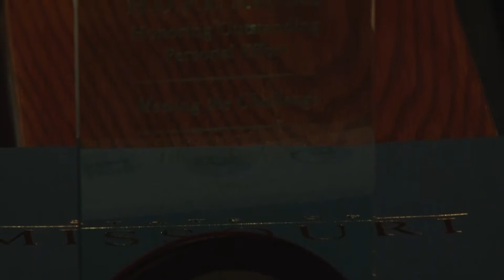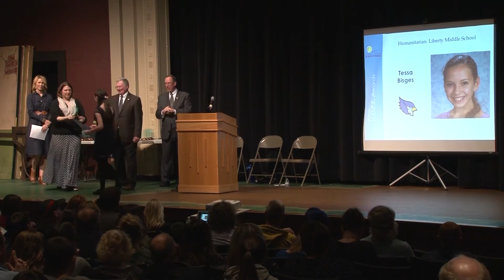Tessa Biggs Liberty Middle School